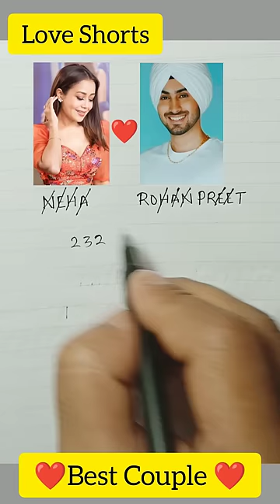sweet couple Neha Kakkar with Rohan Preet❤️|| Best Couple shorts video 😍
sweet couple Neha Kakkar with Rohan Preet

love test shorts video
Neha Kakkar love test shorts video
trending couple shorts video
Rohan Preet love test shorts video
sweet couple love test shorts video